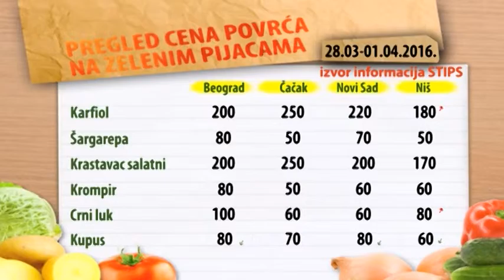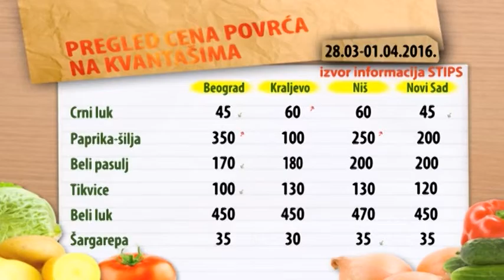Cene povrća na zelenim pijacama za period 28.03-01.04.2016.